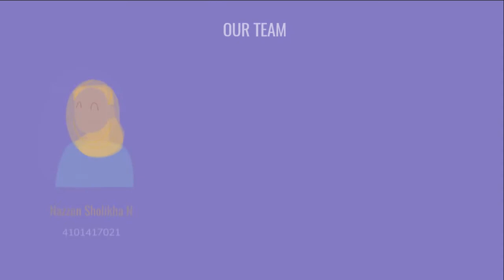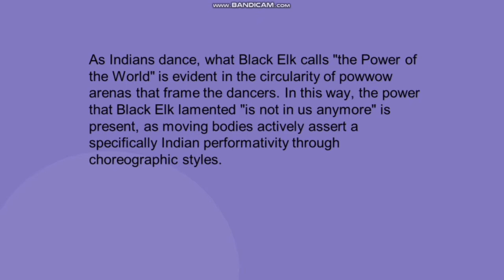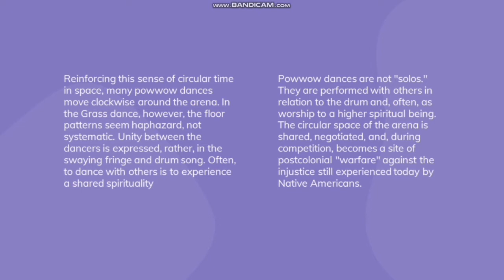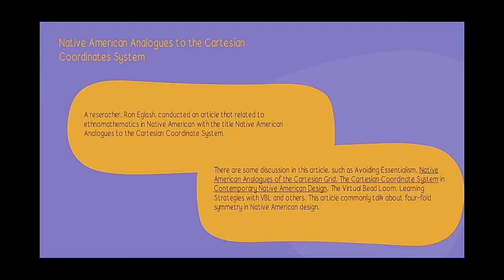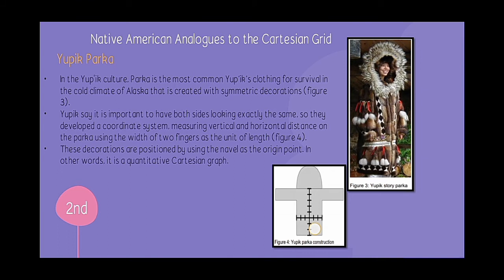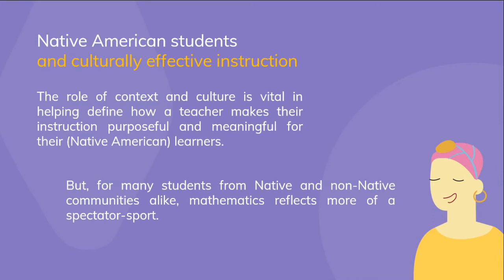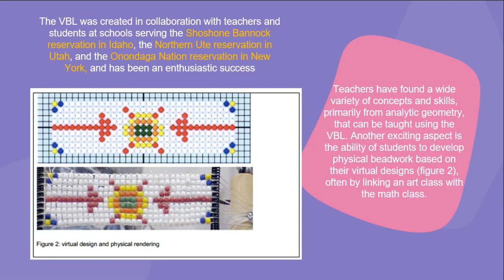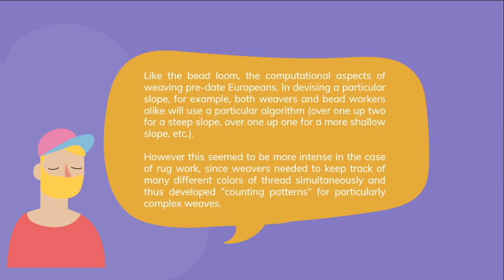Ethnomathematics in America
Presented by Group 1
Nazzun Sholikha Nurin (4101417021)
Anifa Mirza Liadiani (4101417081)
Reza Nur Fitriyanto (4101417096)